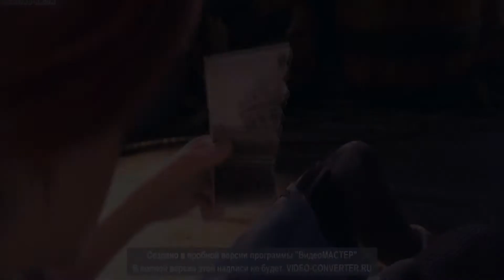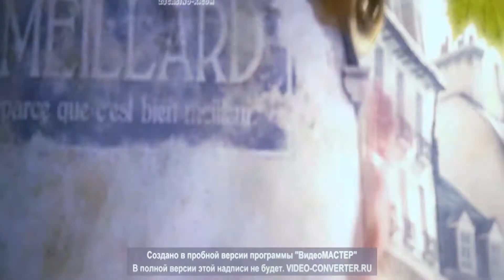Ballerina - Felice - Raise the Dead